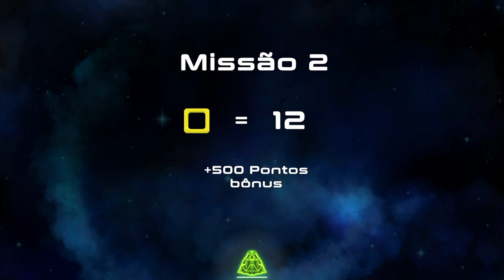Geometric Feel The Beats - Jogo Alucinante!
Hoje o Daniel Tévez testa Geometric Feel The Beats, um shooter bem alucinante e viciante.